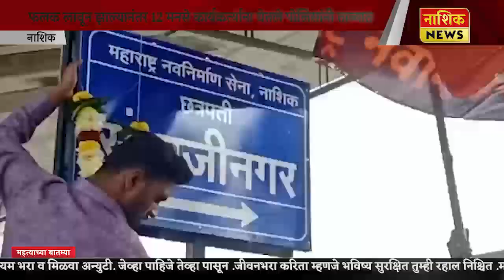Nashik News मनसे कार्यकर्त्यांनी नाशिकच्या औरंगाबाद नाक्यावर लावला संभाजीनगरचा फलक